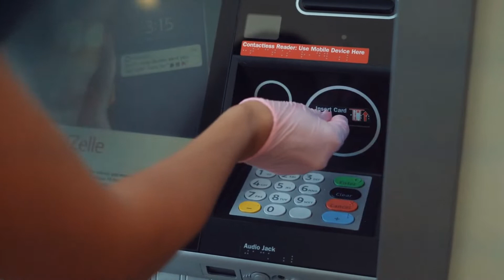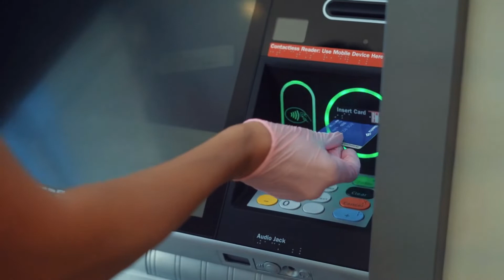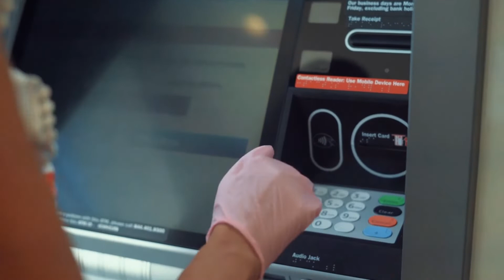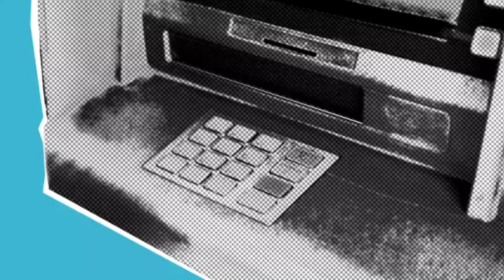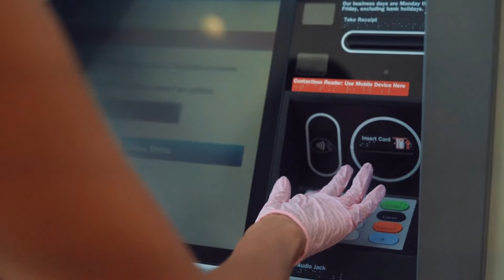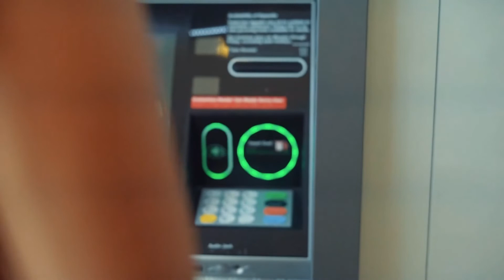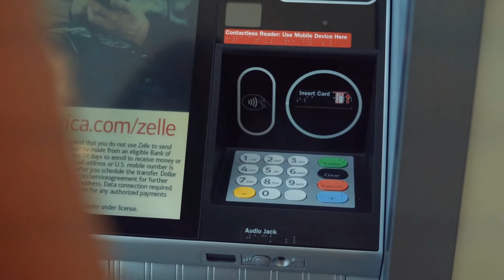top 5 banks in india | best bank account in india | best zero balance bank account | largest bank